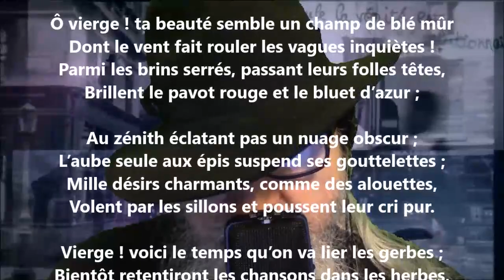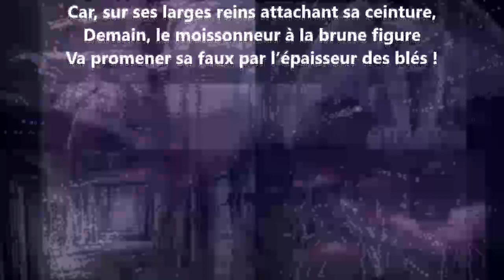Puberté - Louis Bouilhet lu par Yvon Jean